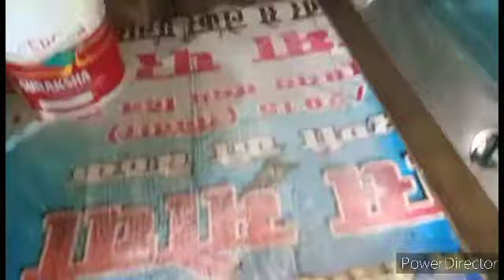Ghar Mein Jab Na Ho Koi 🥦🥔🍆🥕Sabji to Banaaye Aisi Sabji 🍲